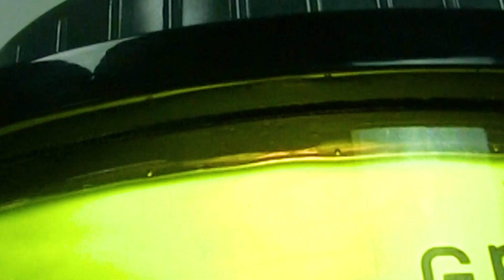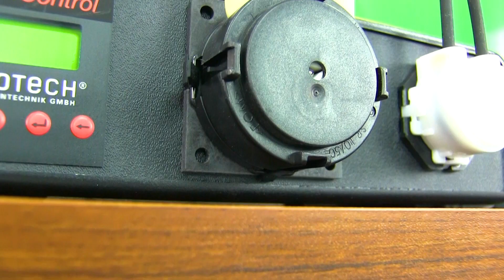Phytoplankton einfach selbst züchten | GROTECH PhytoBreeder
English subtitles!

In diesem Video wird der GROTECH PhytoBreeder und das PhytoControl vorgestellt.